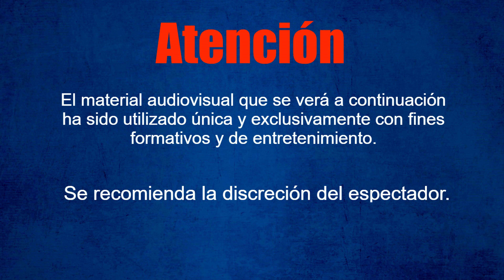Una pequeña reflexión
Una pequeña reflexión de la vida.